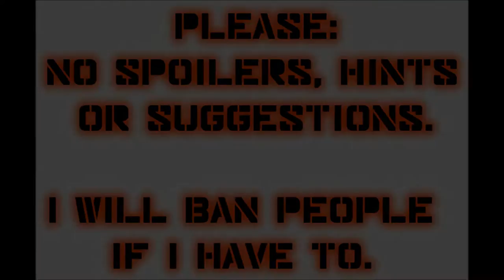Let's Play Mass Effect 2 (Blind), Part 84: Fake ID & Partial Crew Update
(Part 4 of 4) We find out who wants a fake ID, talk to Anderson, and check in on our newly loyal members, Thane and Garrus.